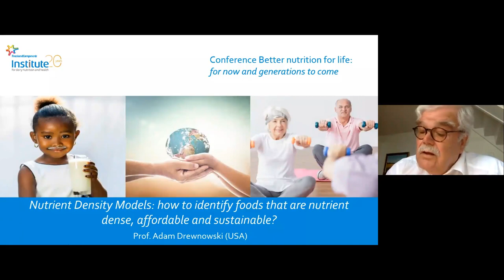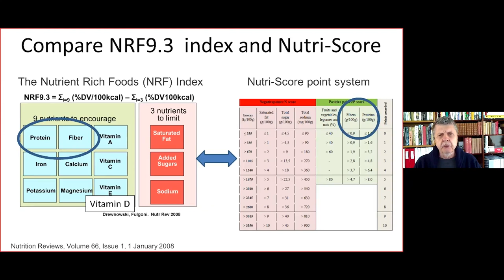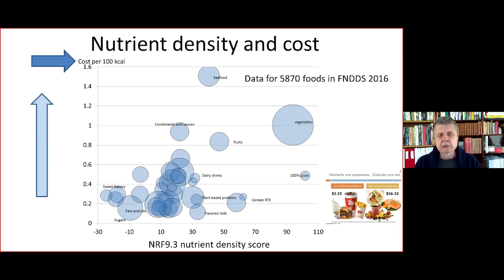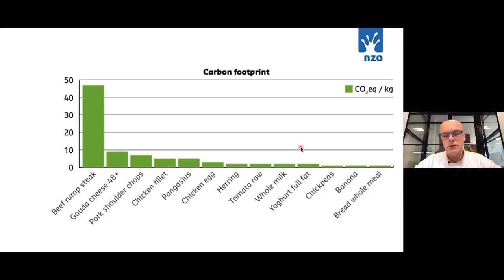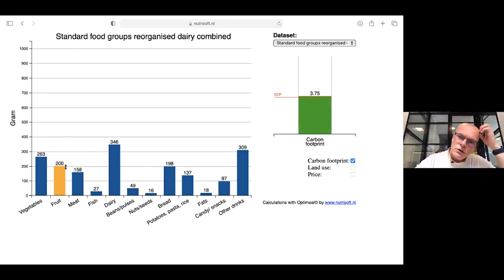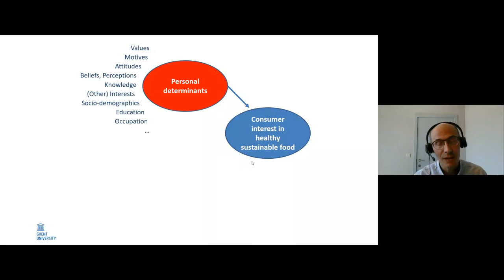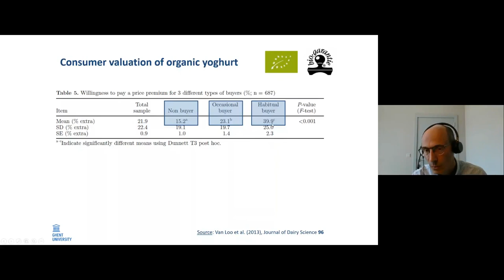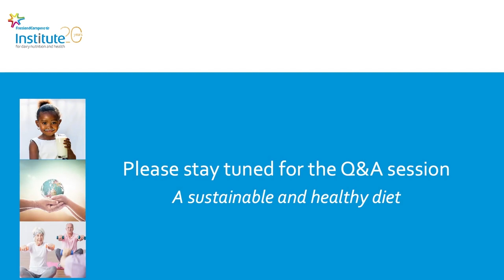Conference Better nutrition for life - Adam Drewnowski, Dr. Stephan Peters and Prof. Wim Verbeke.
FrieslandCampina Institute Conference Better nutrition for life June 25 2021. Session 2: A sustainable and healthy diet – for now and the future: Prof. Dr. Adam Drewnowski, Dr. Stephan Peters and Prof. Wim Verbeke